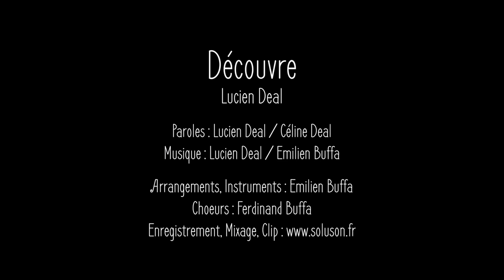Découvre - Lucien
Découvre

Vers l'âge de 7 ans, un matin, Lucien m'appelle. Il est assis par terre dans sa chambre en train de mettre ses chaussettes et il me dit: "Maman, je crois bien que je viens d'inventer ma 1ere chanson!". Il me fredonne une mélodie avec quelques paroles, c'est joli, je lui propose alors de l'enregistrer pour ne pas l'oublier et il me répond : " je ne peux pas l'oublier, elle est dans mon cœur depuis toujours !". Et bien moi, c'est cette jolie phrase que je n'oublierai pas ! ...
Et avec l'aide précieuse d'Emilien Buffa qui lui donnait des cours de guitare , sa 1ere chanson "Découvre " s'est construite  doucement. Et aujourd'hui, du haut de ses 12 ans, Lucien nous en propose une version plus rock!
Un grand merci à Emilien Buffa et Corinne Gomez pour leur fidèle accompagnement !
Une nouvelle aventure commence pour "Découvre ", une chanson qui donne du courage !

Découvre
La planète et tous ses éléments
Le ciel, la terre, le feu, la mer.

Découvre
La nature et tous ses animaux
La faune, la flore, nous donnent de l'or

Découvre
Que tu es capable, sors de ton cartable
Ouvre ton cœur à la vie
Donne-moi la main, pensons à demain
Suivons le chemin de la vie

Découvre
Les cultures en faisant des voyages
A pied, en train, va voir plus loin

Découvre
Tous les hommes vivants sur notre Terre,
Les jeunes, les vieux, ensemble, c'est mieux !

Le bonheur est là, ne le cherche pas
Il est en toi mon amie,

Découvre!

Texte: Lucien et Céline Deal